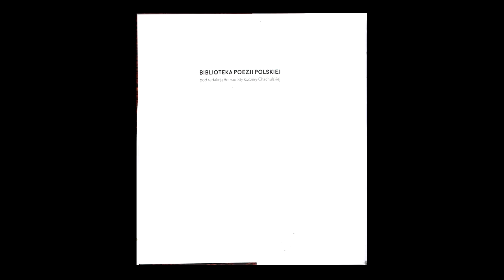"Relikwiarz buchenwaldzki" - promocja książki Zygmunta Lubicz-Zaleskiego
Spotkanie zorganizowane przez Oficynę Wydawniczą Volumen poświęcone książce poetyckiej Zygmunta Lubicz-Zaleskiego Relikwiarz buchenwaldzki. Autora i jego twórczość przedstawił .prof. Jan Zieliński. Wiersze czytał Andrzej Ferenc.
Spotkanie odbyło się 13 maja 2016 r. o  godz. 17.00 w Klubie Księgarza przy Rynku Starego Miasta 22/24 w Warszawie.